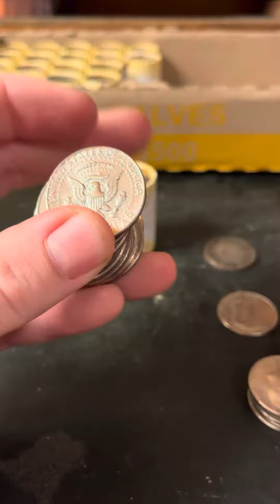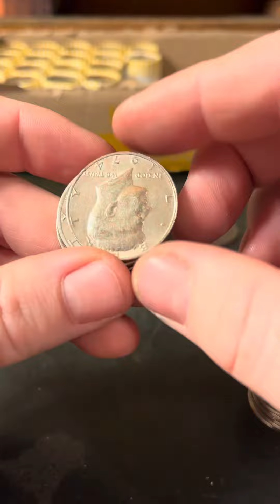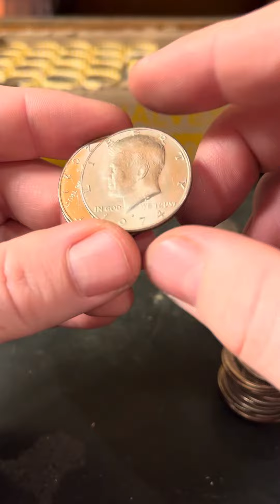Will this box have any luck other than 2023s? 220!